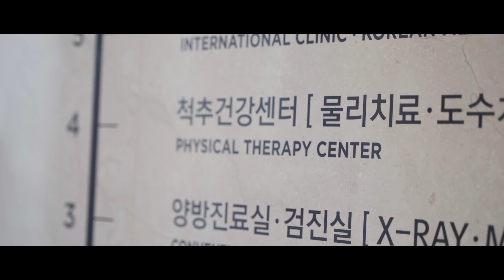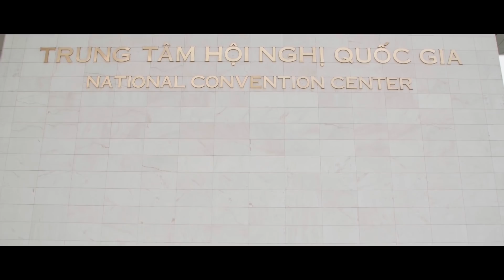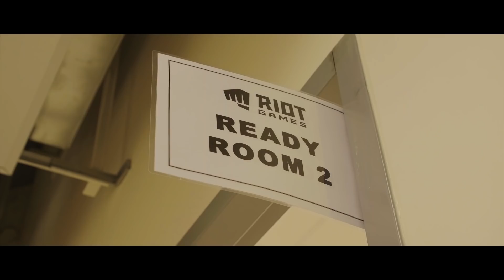Our MSI | G2 MSI 2019 Aftermovie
Our MSI tale will be told for years to come! The journey of the first Western team to ever win MSI is an epic one. Grab your popcorn, sit back, and enjoy our MSI 2019 Aftermovie!

Cinematography: Charles Dalton, Sascha Kaliga
Editing: Charles Dalton, Anna Grigoryeva, Oliver Burden, Kim Nilsson